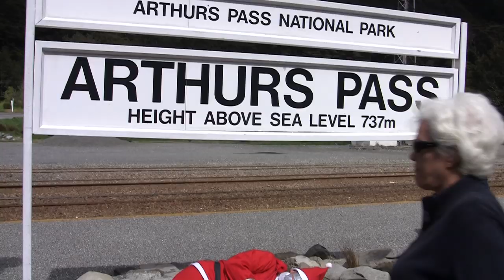Stephen Mapletoft Stag - Short Version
Stephen Mapletoft's stag weekend in Greymouth.